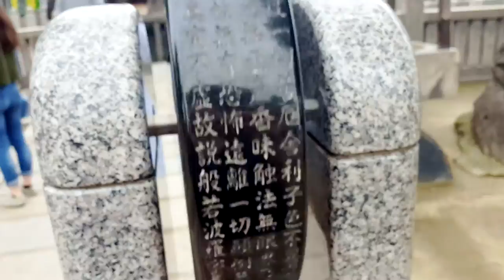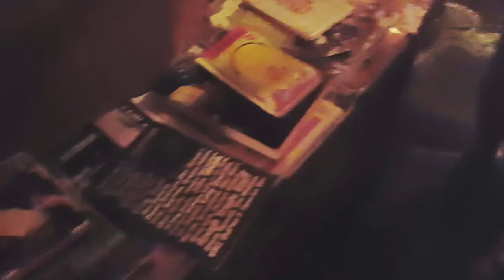Japan Vlog | Osaka - Osaka Castle, Tennoji & Conveyor Belt Sushi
Watch as we explore Osaka some more, eat sushi, find a vegan friendly restaurant and meet our Japanese side of the family for the first time.*

*I have blurred the part where my cousins and their children are in it for obvious reasons - it was beyond lovely to meet all them and as much as I would like to show them off, it wouldn't be fair to the children who can't give their consent to being shown on the internet.

OOTD
Dress - Love Clothing
Bag - Zara
Shoes - I Desire The Things That Will Destroy Me

Song
OMG JAPAN: Rare & Experimental Japanese Pop (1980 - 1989) by selftitledmag